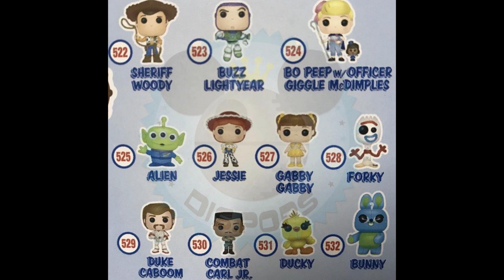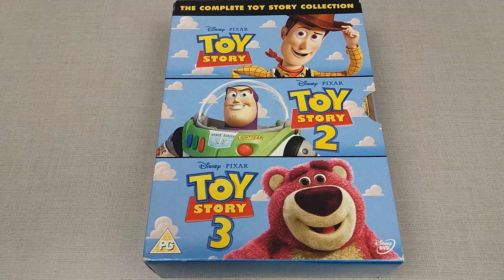Toy Story 4 Official Movie Trailer Discussion and Review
A surprise to be sure, but a welcome one. In this unconventional video we explore Pixar's official trailer for the upcoming Toy Story 4 movie. Having felt quite perplexed at the new direction for the Toy Story franchise, I felt the need to voice my thoughts and opinions in this trailer breakdown/discussion. Let me know your thoughts on this movie trailer in the comments below. Enjoy this content?